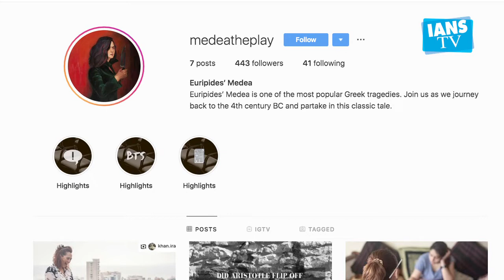Hazel Keech to act in Ira Khan's play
Actress Hazel Keech will essay a role in the English play "Euripides' Medea", which marks the directorial debut of Aamir Khan's daughter Ira Khan.